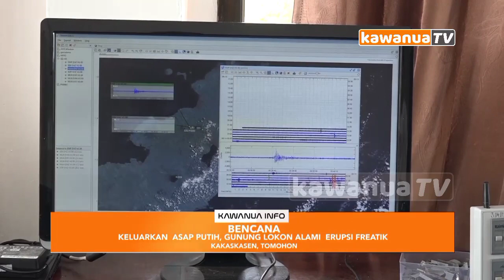Keluarkan Asap Putih, Gunung Lokon Alami Erupsi Freatik